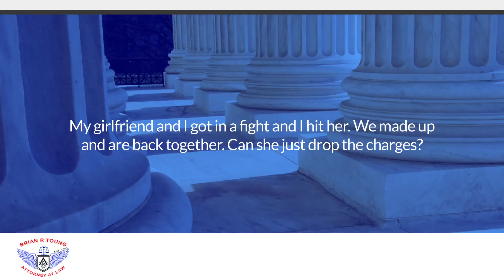My girlfriend and I got in a fight and I hit her. We made up and are back together. Can...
My girlfriend and I got in a fight and I hit her. We made up and are back together. Can she just drop the charges? | The Law Office of Brian R. Toung, P.A. | Brian Toung | | 947 Beville Rd., Suite 14 , South Daytona, Florida 32119

The only person that can drop charges is the prosecutor. If you've been involved in a domestic violence situation and this happens ... you make up and she doesn't want to press charges anymore. From a practical standpoint, if she goes to the prosecutor and says, "We've made up. It was my fault. I started it. I don't want to testify. I refuse to testify," it's very unlikely that they're going to compel her to do so, and most likely they will drop the charges, but they're not required to. The decision is solely up to the state attorney's office.